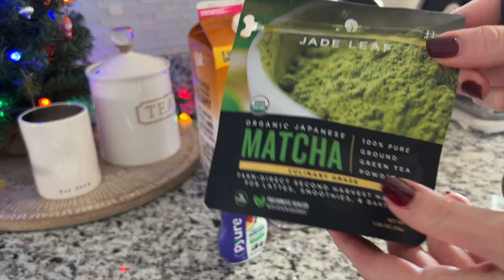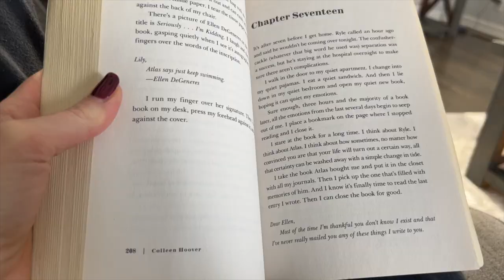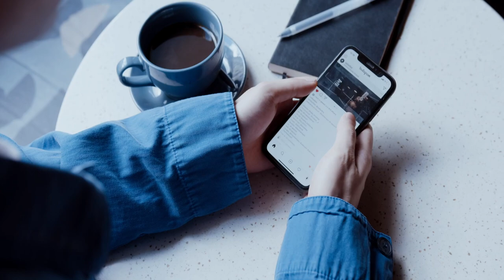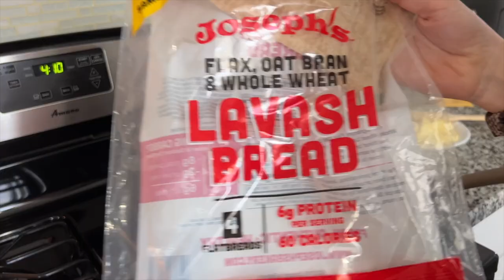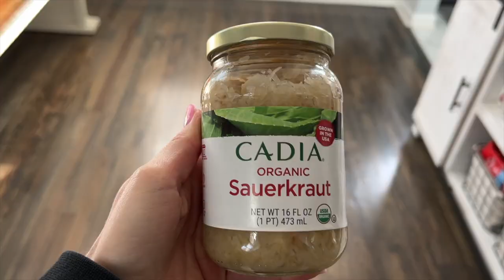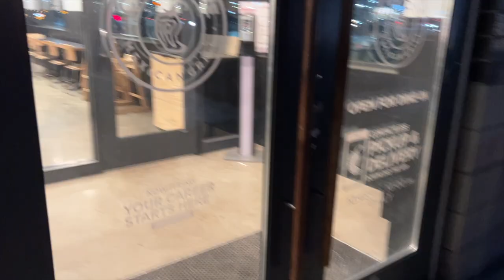How to reduce bloating | Tips for good gut health | What I eat in a day!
Have you ever had a food baby?
You know when you eat something and it makes your lower belly fill up with gas for days on end.

Well if thats you and you've been suffering with digestive issues, bloating, irregular stool, and always feeling under the weather.. well then this video was literally made for YOU!

In todays video, I am vlogging my daily eats as well as sharing a series of tips and tricks that have helped me drastically reduce bloating and rid me of digestion issues. After 5 years of an eating disorder my gut lining was completely ruined, and the outcome was always looking 9 months pregnant. I thought I would never have a proper functioning microbiome or digestive system again, but with the tips I am sharing.. my stomach is always flat and never in pain.

I hope you enjoy the video, enjoy the DEbloated belly ; and until next time, LOVE YOU!

COME SAY HII!